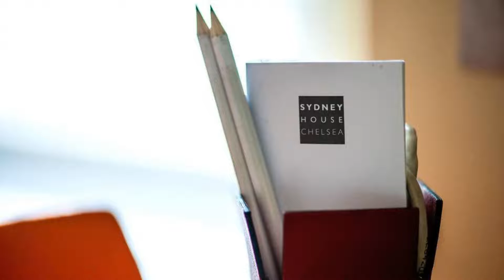Sydney House Chelsea, London, United Kingdom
About Property:
Sydney House Chelsea is a Grade II listed Georgian building, situated between Fulham Road and King's Road. A 3-minute walk from South Kensington Underground Station, it offers an AA-awarded breakfast and free Wi-Fi.
Each bright room features a flat-screen TV. Each also has a stylish bathroom, with either a bath tub or a shower. L'Occitane toiletries are provided.
A 24-hour room service menu is available.
Local attractions includ...
Property Type: Hotel
Address: 9-11 Sydney Street, Kensington and Chelsea, London, SW3 6PU, United Kingdom
Searching For
1. Sydney House Chelsea - London - United Kingdom
2. Sydney House Chelsea - London - United Kingdom Address
3. Sydney House Chelsea - London - United Kingdom Rooms
4. Sydney House Chelsea - London - United Kingdom Amenities
5. Sydney House Chelsea - London - United Kingdom Offers and Deals
Audio Credit:
Track Title: Reasons To Hope
Artist: Reed Mathis